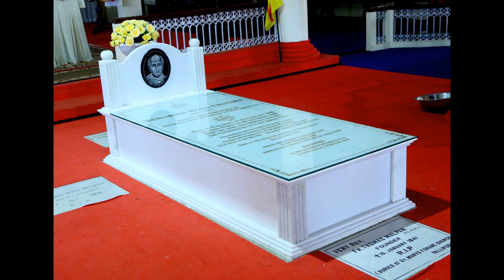St. Kuriakose Elias Chavara - 8th Canonization Day Anniversary Celebration